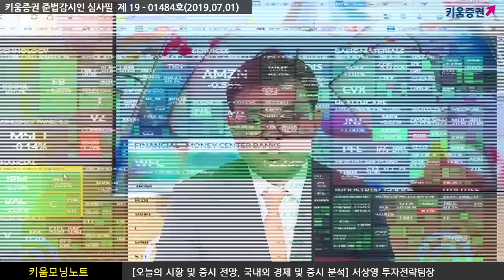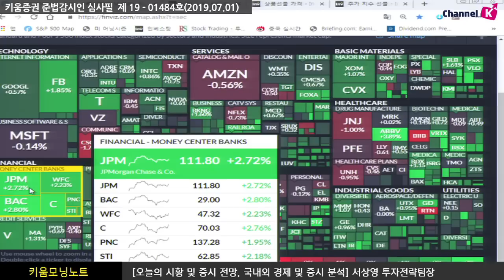[주식] 서상영의 아침시황 투자전략 / 미중 무역협상 재개, 남·북·미 판문점 깜짝 만남! 국내시장 영향은?(19.07.01)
지난 28일 미국 시장은 배당금 인상 기대가 높아진 금융주가 상승을 주도
개별 이슈가 부각된 일부 기술주는 부진한 모습을 보이는 등 종목별 차별화가 이어진 점이 특징

한편 미중 무역협상 재개 합의와 더불어
트럼프는 미 기업이 화웨이에 장비를 판매하도록 더 많이 허용할 것이라며 제재완화 가능성 시사
커들로 위원장은 “일반적인 사면이 아니다”라며 이는 안보와 무관한 분야에 한정되며
화웨이는 블랙리스트에 여전히 남을 것이라고 주장

어제 남북미 사상 첫 3자 정상회동!
3차 북미정상회담에 대한 가능성 또한 주목
더불어 실적, 연준의 움직임, 미국의 경제지표 발표를 주목해야 함